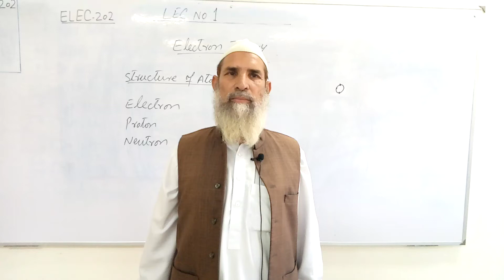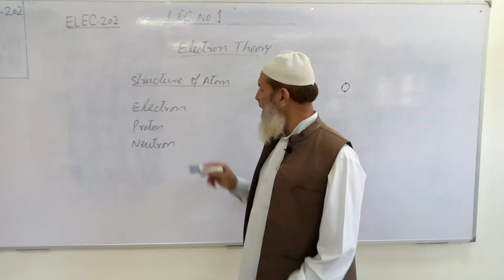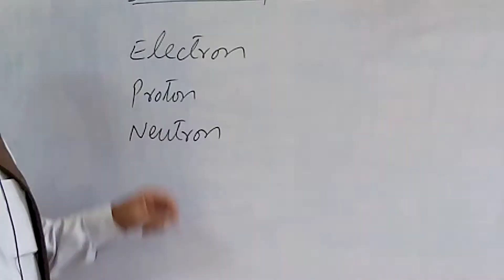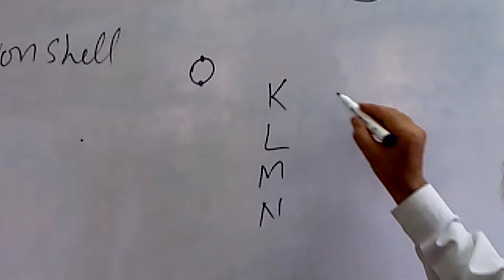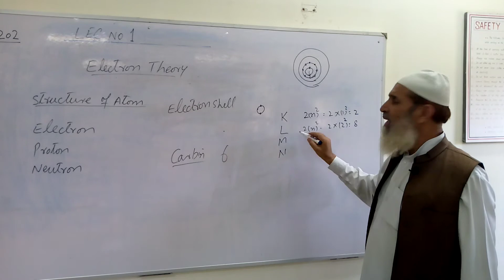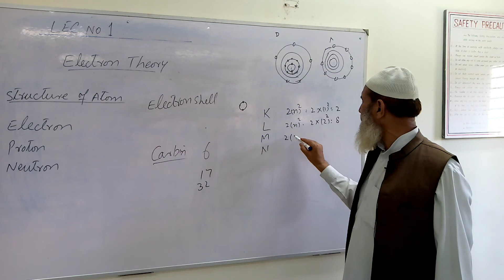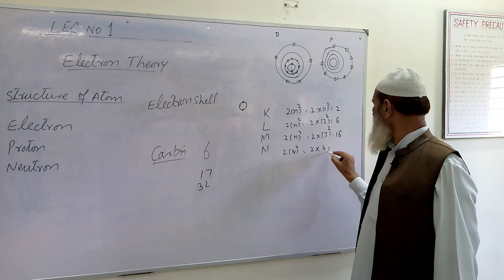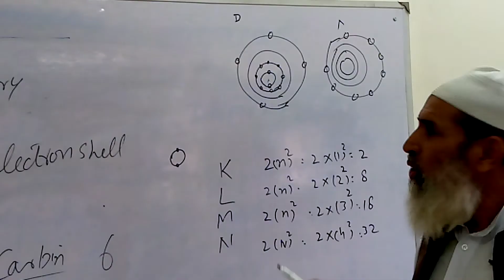ELEC-202, Lecture No 1, Electron Theory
Subject Title: ELEC-202
Topic: Electron Theory
Class: MT 2nd Year
Lecture No.1